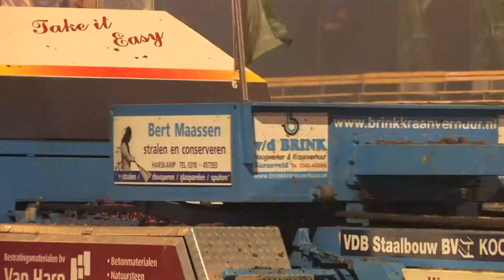Tractorpulling TV - 4500kg Sportklasse Top - 11 juli 2014 Putten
complete class / volledige klasse 4500kg Sport (top) Beachpull Putten 2014